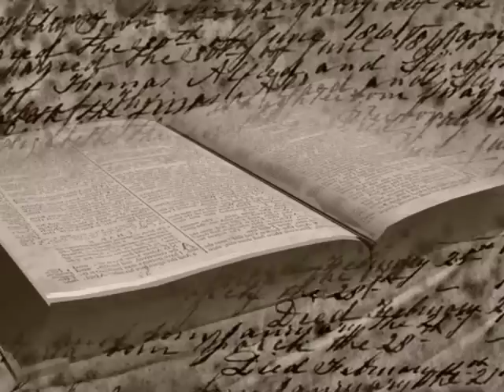Be Not Easily Offended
Sermon by Dr. Jeffrey Fall (dve912).  The Living Church of God bases its beliefs on the Holy Bible, the inspired Word of God. Our doctrines, practices, policies and traditions have their roots in the Worldwide Church of God under the leadership of Mr. Herbert W. Armstrong who, in 1952, ordained Roderick C. Meredith (our Presiding Evangelist) as one of that organization's first evangelists.